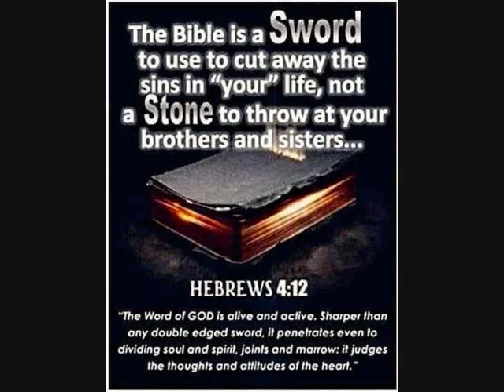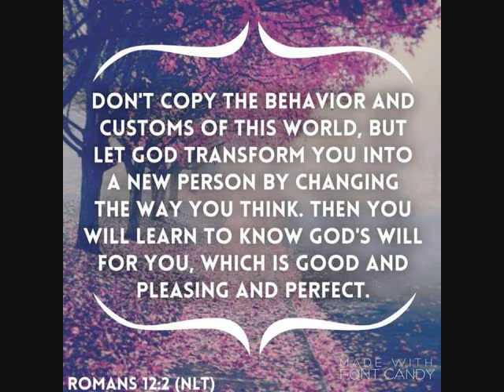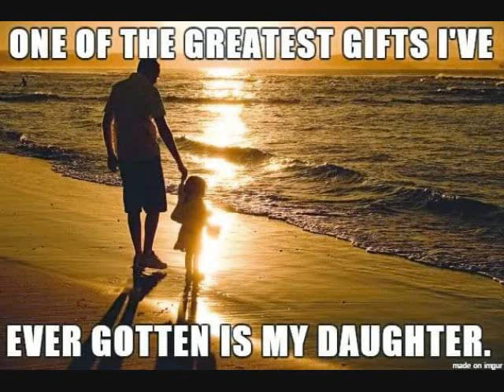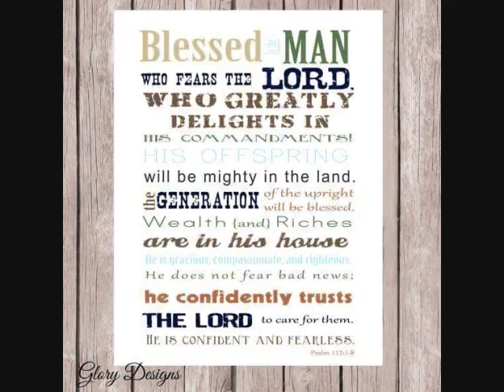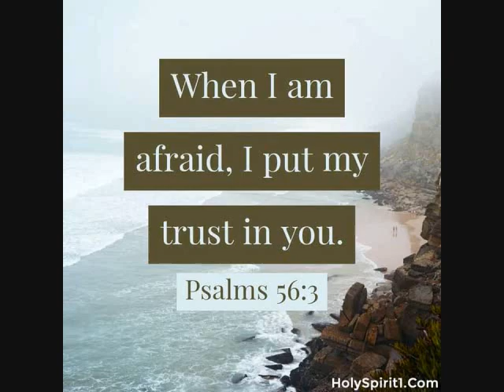Freestyle Rogerio Gomes mix by DJ Tony Torres 2021